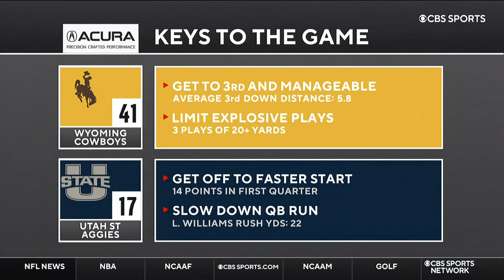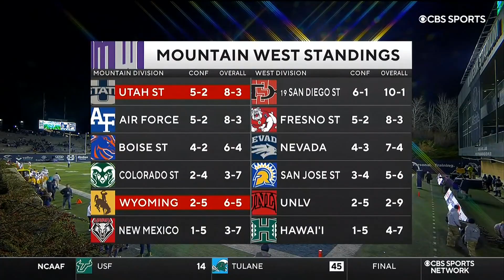NCAAF 2021 Wyoming at Utah State 4th Quarter